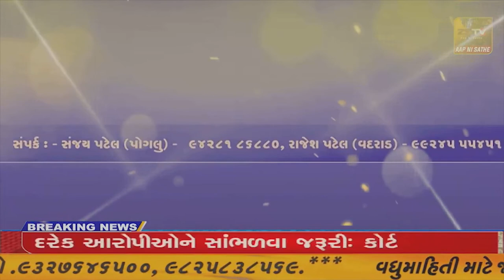સુરત ના પાસોદરામાં ગ્રીષ્માના મૃતદેહને છેલ્લી ક્ષણ સુધી છોડતા ન હતા મા-બાપ, હજારો લોકો હીબકે ચડ્યા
//ZSTVNEWS//